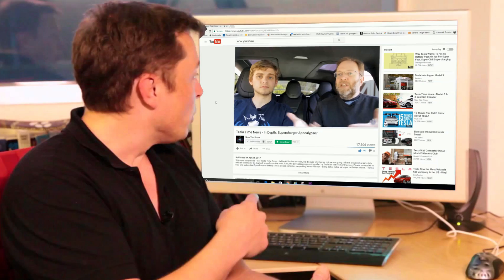Tesla Time News - In Depth: GIANT Superchargers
Welcome to episode 13 of Tesla Time News - In Depth! In this episode, we discuss Tesla plans for building GIANT Superchargers. Now You Know.

Follow us at:
@NYKchannel - Twitter
@NYKchannel - Instagram
Facebook.com/NowYouKnowChannel